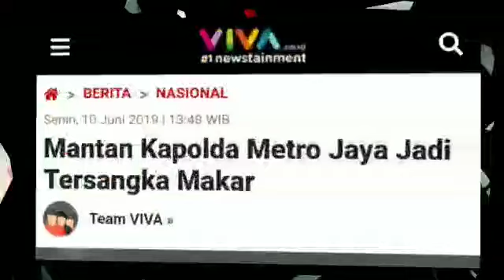MANT4N KAP0LDA METRO JAYA JADI TERS4NGK4 MAK4R;SIDANG MK;KOALISI JOKOWI;BPN PRABOWO SANDI;KABINET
VIVA – Mantan Kapolda Metro Jaya, Komisaris Jenderal (Purn) Polisi M. Sofyan Jacob, ditetapkan sebagai tersangka dalam kasus dugaan makar. Penetapan status tersebut berangkat dari laporan seseorang di Bareskrim Mabes Polri.
Kepala Bidang Hubungan Masyarakat Polda Metro Jaya, Komisiaris Besar Polisi Argo Yuwono, mengatakan kasus tersebut telah dilimpahkan ke Polda Metro Jaya.
"Sudah tersangka, kasusnya pelimpahan dari Bareskrim Polri," kata Argo kepada wartawan, Senin, 10 Juni 2019.
Hanya saja, Argo belum membeberkan waktu penetapan tersangka tersebut. Penetapan, katanya, dilakukan beberapa waktu lalu.
Sofyan sedianya akan diperiksa sebagai tersangka di Direktorat Reserse Kriminal Umum (Ditreskrimum) Polda Metro Jaya, Senin, 10 Juni 2019, pukul 10.00 WIB. Hanya saja, ia berhalangan hadir karena sakit.
"Ditunda ya (pemeriksaannya)," kata Argo.
Sementara itu, Kuasa Hukum Sofyan, Ahmad Yani, juga membenarkan adanya pemeriksaan tersebut. Hari ini, ia datang ke Polda Metro Jaya guna memberikan surat permohonan penjadwalan ulang kepada penyidik.
"Ya hari ini Pak Sofyan Jacob dijadwalkan pemeriksaan, tapi beliau berhalangan, karena sakit. Pada hari ini tadi kita antar ke penyidik untuk dijadwalkan ulang," kata Yani di Mapolda Metro Jaya, Senin, 10 Juni 2019.
Terkait jadwal pemeriksaan ulang, Yani mengaku siap untuk menghadirkan Sofyan minggu depan. Hanya saja, keputusan pemeriksaan lanjutan itu ia serahkan ke penyidik.
"Tergantung penyidik kapannya. Ya seminggu ke depanlah lebih kurang," katanya.
Lebih lanjut, Yani menerangkan jika Sofyan Jacob telah ditetapkan sebagai tersangka di Polda Metro Jaya beberapa waktu lalu. Pelapor kliennya, kata dia, sama dengan pelapor tersangka dugaan makar Eggi Sudjana.
"Laporannya yang waktu itu ngelapor ramai-ramai. Pelapornya sama kayak yang melaporkan Eggi Sudjana," kata Yani. (ase)